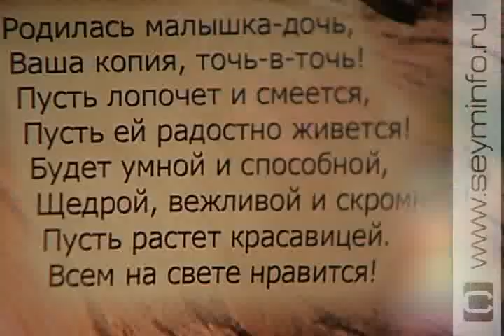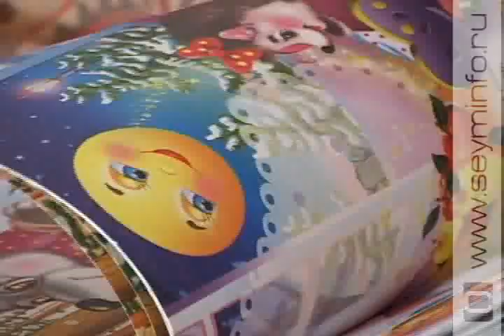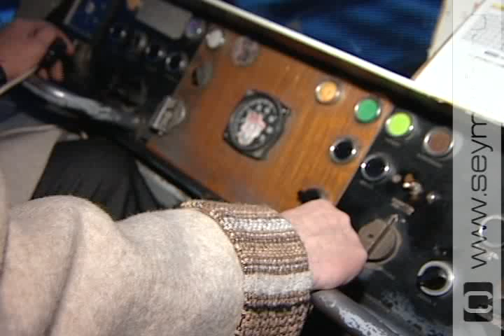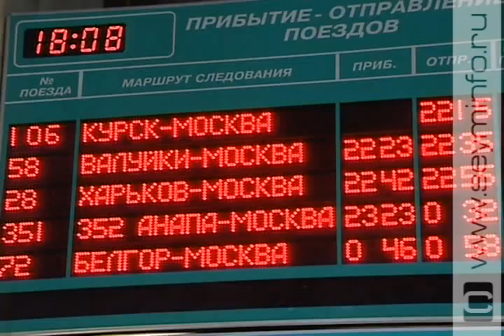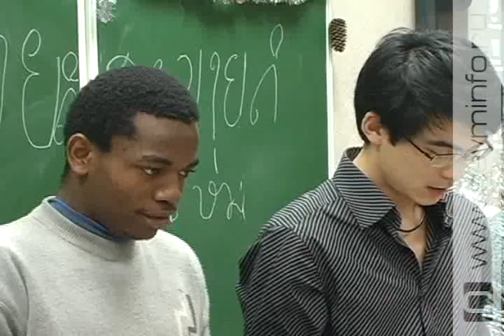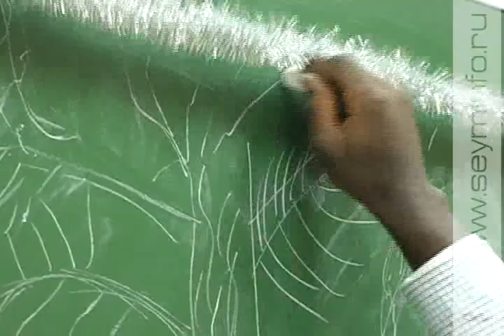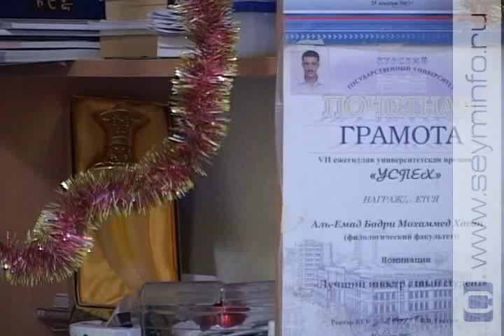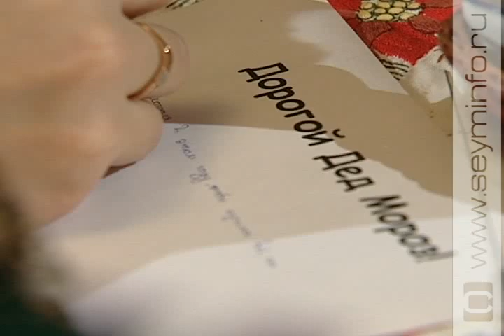Новый Год 2011